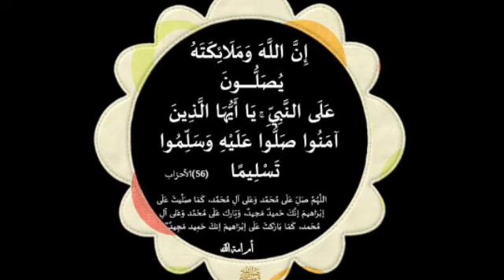اذا طبقت هذه الوصفه بالحرف الواحد تجلب لك الزبون تجد بها العمل تجلب بها الرزق وتبعد بها اي شيء مجرب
اذا طبقت هذه الوصفه بالحرف الواحد تجلب لك الزبون
تجد بها العمل تجلب بها الرزق وتبعد بها اي شيء مجرب

مجربات_يوسف_عبد_الرحمن